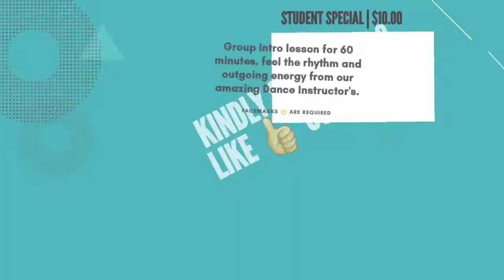Latin Mix 4 Kids - We cover al Social Basic Dances - Enroll Now!!!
Please show the Love & Support for both our amazing students and Dance instructors by following us on the below Social Media accounts: